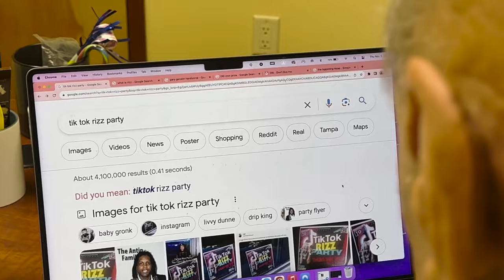It's A Motherfucking ETF (feat. The Dev and Louie C Rhymes) | Song A Day #5489